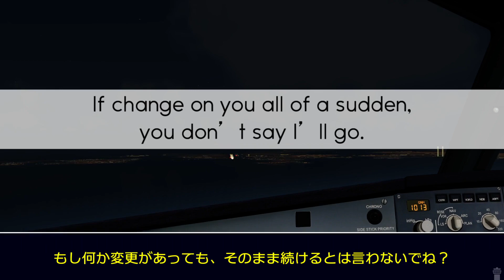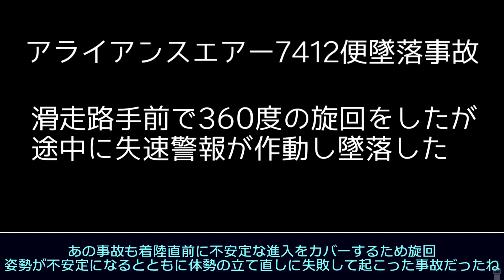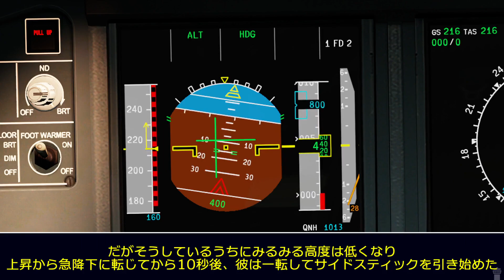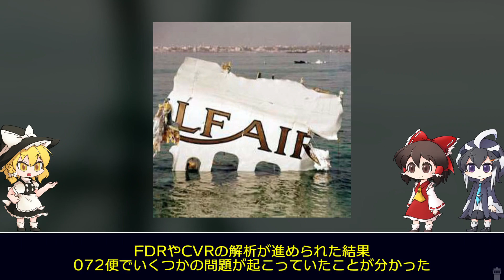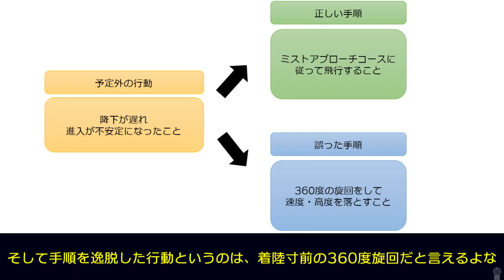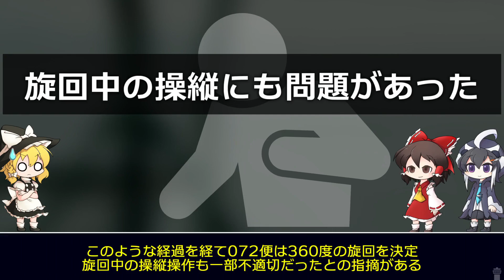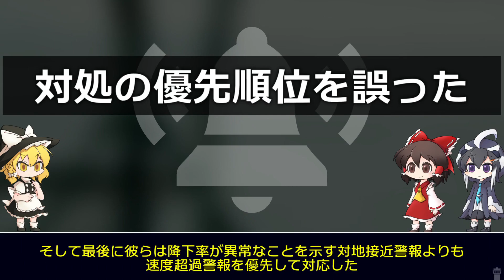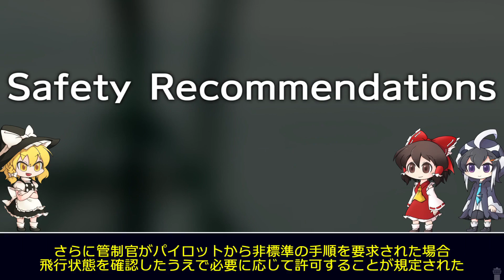【ゆっくり解説】#121 ガルフエア072便墜落事故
ガルフエア072便は着陸を目前に控えていたが、高度が高すぎ速度も速すぎた。
そのため機長は空港の3キロほど手前で360度の旋回を行い、その間に高度と速度を落とそうと考えた。
だが滑走路の中心線上をオーバーシュート、ゴーアラウンドすることにしたものの…？